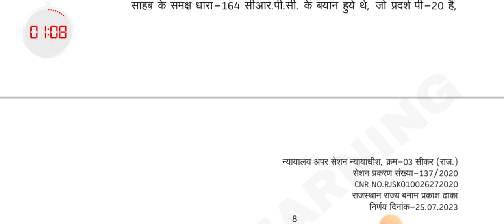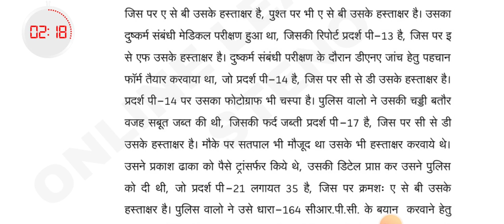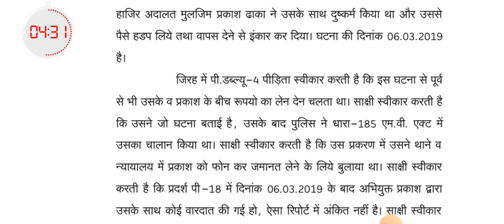80WPM HINDI LEGAL DICTAION | COURT MATTER | HINDI STENO